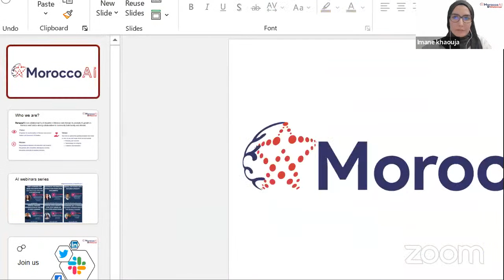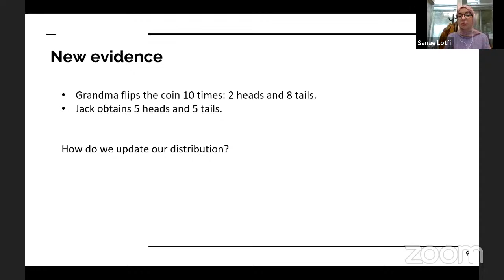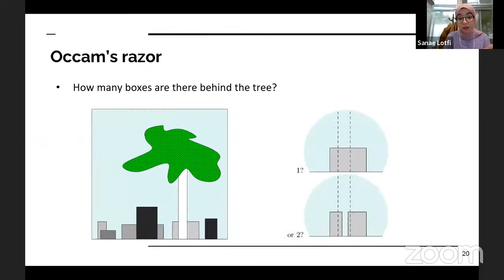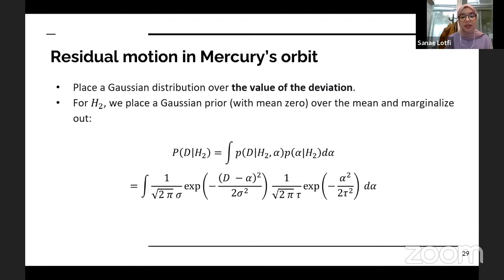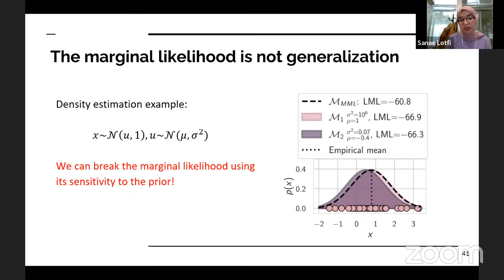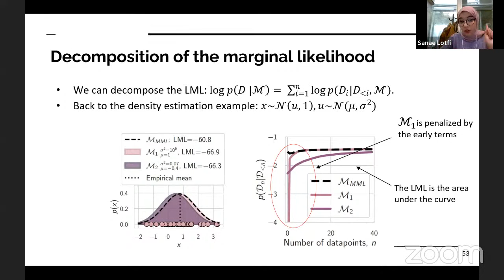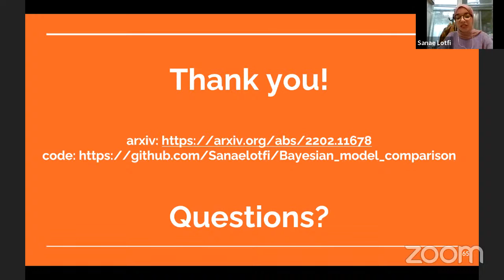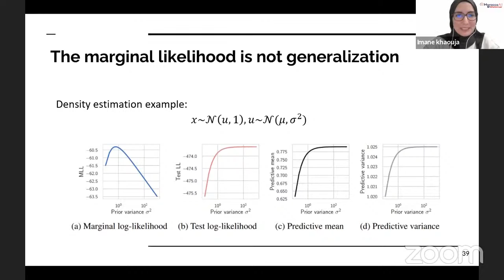MoroccoAI webinar - Sanae Lotfi - 'The Promises and Pitfalls of the marginal likelihood'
MoroccoAI's vision to promote AI education and excellence in Research in Morocco.

MoroccoAI is a non-profit association led by AI scientists and researchers in Morocco and abroad.

This Webinar is by Sanae Lotfi, a PhD student at New York University and a DeepMind fellow, working with Professor Andrew Gordon Wilson. She is currently interested in understanding and quantifying the generalization of deep learning models. More broadly, her research interests include out-of-distribution generalization, Bayesian learning, probabilistic modeling, and large-scale optimization.